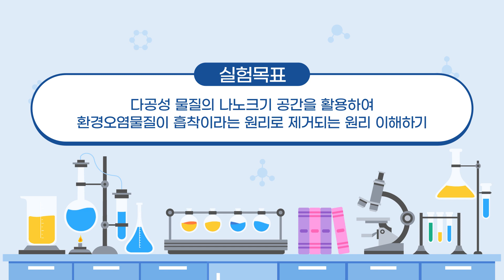[환경오염 청소기, 나노 다공성 물질] Part 4. 나노 다공성 물질 염료 흡착 실험🥼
[나노코리아 2023 퍼블릭세션] Part 4. 실험 ③  나노 다공성 물질 염료 흡착 실험

▸ 다공성 물질의 나노크기 공간을 활용하여 환경오염물질이 흡착이라는 원리로 제거되는 원리 이해하기

* [Part 5. 나노 다공성 물질 염료 흡착 실험] 업로드 예정일: 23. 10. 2.